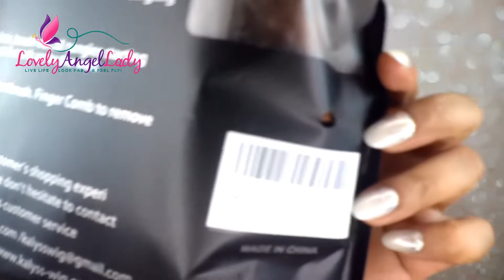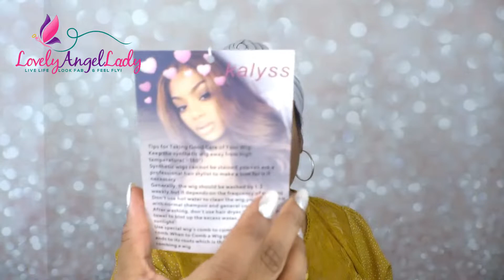The Perfect Natural Looking Wig | Kalyss Natural Kinky Curly Afro | Amazon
Hi my lovelies. Don’t you just love big beautiful curly hair? Today’s video features Kalyss Natural Kinky Curly Afro. She is a synthetic full cap wig with a lace part. I have her in a color TT/430. I ordered this beauty via Amazon. Please show this vid some love.♥ The purchase info is below my lovelies.

We chime in on everything beauty, fashion, and lifestyle-related.

***Wigs for sale!

***Please remember that prices are subject to change!

Purchase Link:

Dear FTC, I purchased this product with my own funds.

Twitter! @LovelyAngelLady